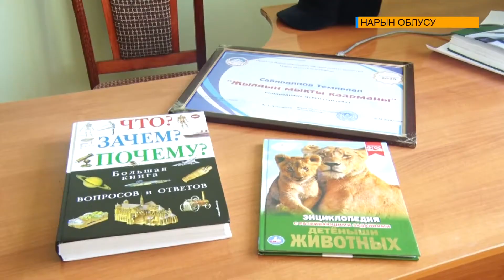Кайрымдуулук дүйнөнү сактайт